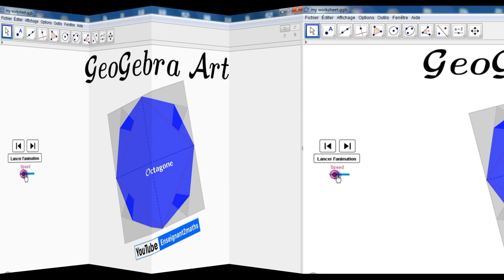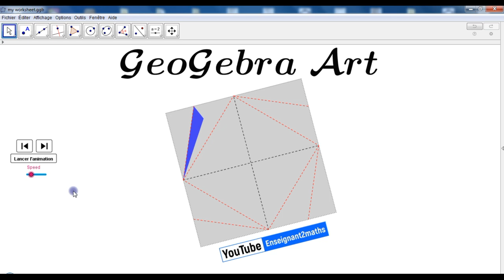GeoGebra & Art : Création d'un 🛑 octogone regulier pliageإنشاء ثماني منتظم بطريقة الطي عبر الجيوجبرا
GeoGebra & Art : Création d'un octagone par pliage. إنشاء ثماني منتظم بطريقة الطي عبر الجيوجبرا